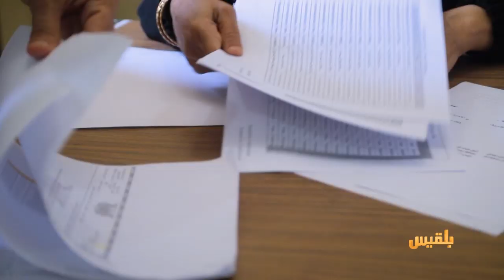الحالمة | مزارع الجوافة بتعز.. الخير الفائض - قصة العم قاسم مع مشروب الفراولة | تقديم:آفاق الحاج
- مؤشرات جيدة على انضباط موظفي الدولة بـ تعز في الدوام الرسمي عقب إجازة العيد
- مزارع الجوافة بتعز.. الخير الذي يفيض بأطيب الثمار
- قصة العم قاسم مع مشروب الفراولة.. 4 عقود من التميز والكفاح